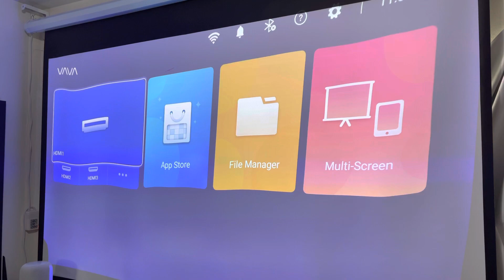VAVA 6ft away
High Pitch Noise